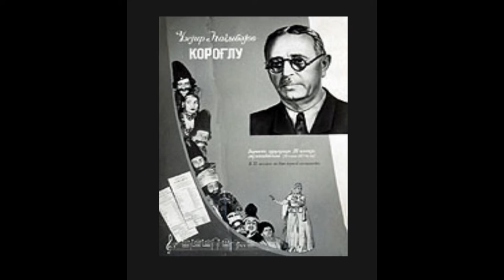Koroğlu Οpera - Ashugh’s First Aria [lyrics in the subtitles]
The first aria of  the 4th act of Koroğlu opera an Uzeyir Hajibeyov masterpiece.  This performance dates back in 1938 and the piece is performed  by the famous  Azeri tenor Bulbul.